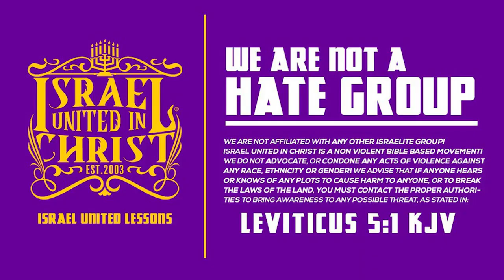Young Princess Receives A Fathers Instruction.